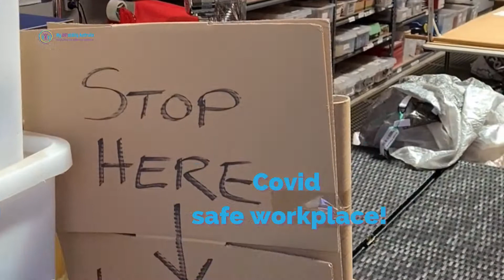My Diff. Warehouse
First visit to our warehouse in a year, thanks to Covid and babies! Felt like coming home🤗🥰️.